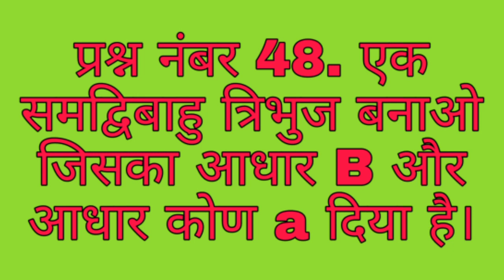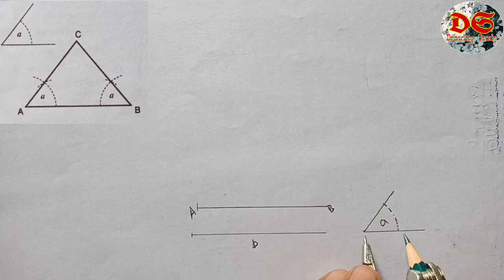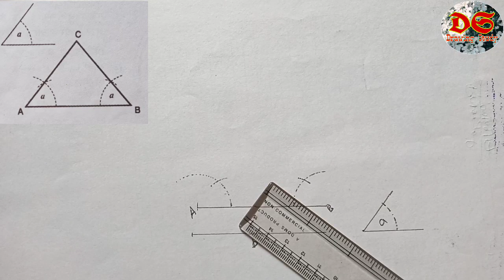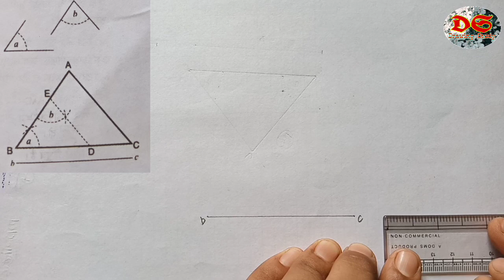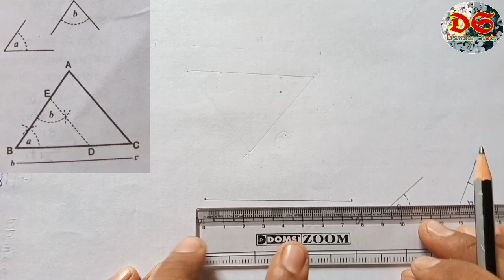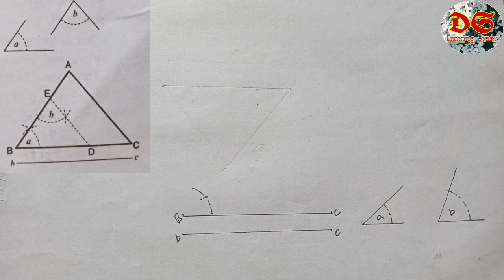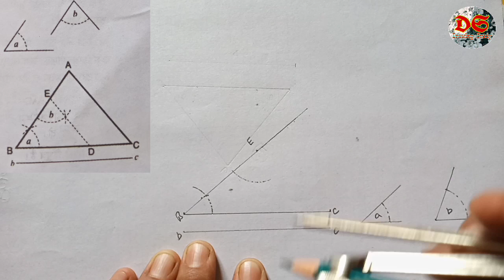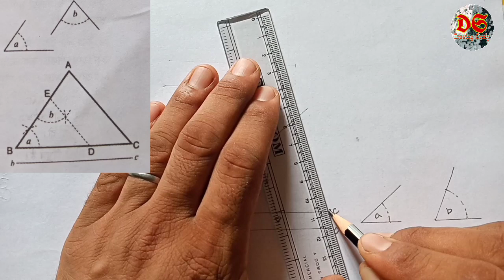Drawing Study| Class 9th| Geometrical Drawing Question No. 48 or 49| NCERT Syllabus